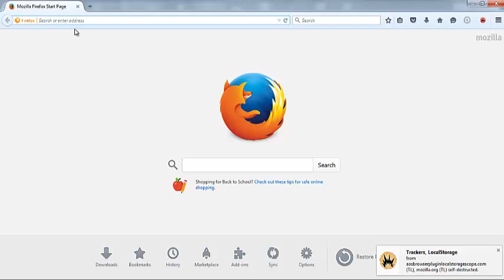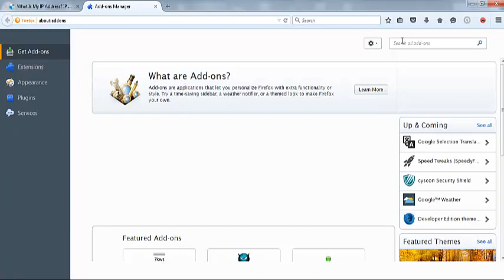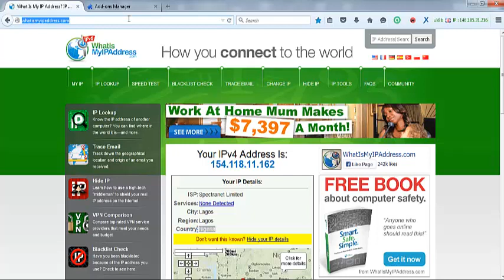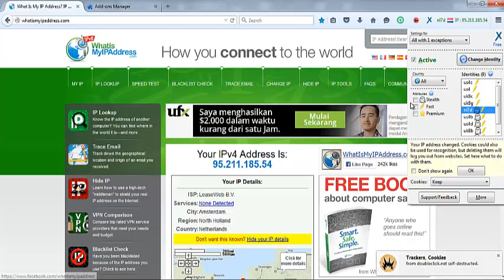How to change my Ip address and browse with foreign Ip Address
A short video Showing how to get a Foreign IP address for secure browsing Courtesy